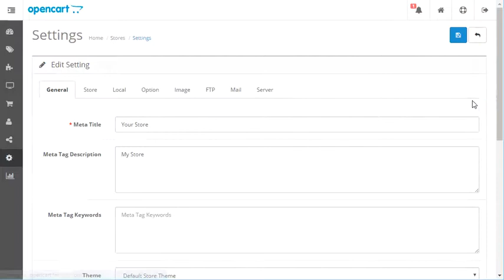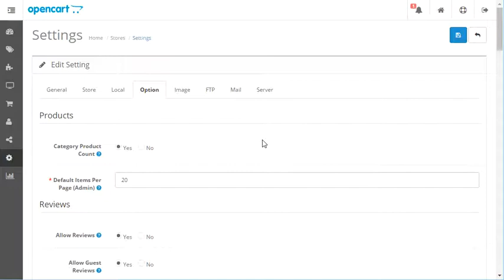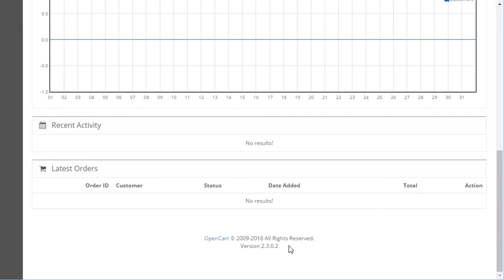Opencart dashboard 2.3.*.*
The dashboard of the administration area of an opencart shopping cart version 2.3. We offer live chat support for opencart